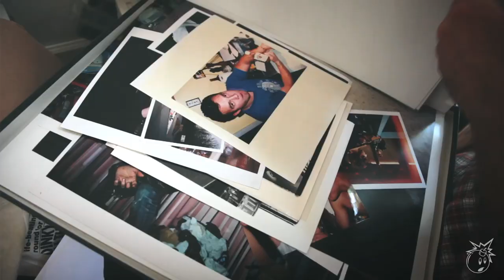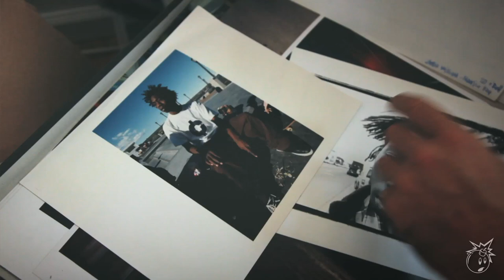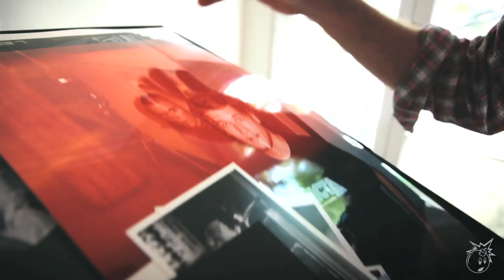PATRICK O'DELL :: THE HUNDREDS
We sit down with Patrick O'Dell of Epicly Later'd, and discuss the anti-social element of skateboarding.